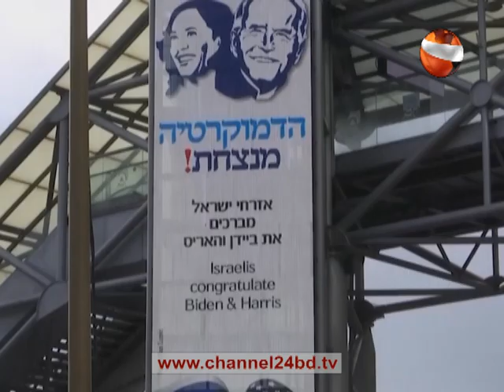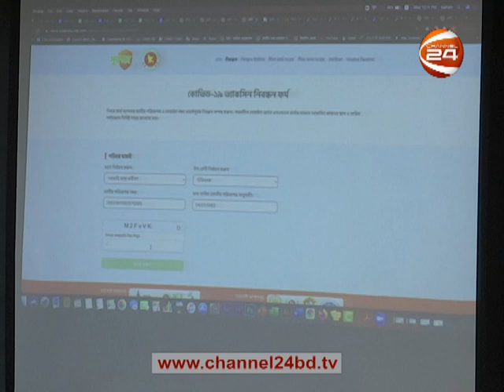News Views 24 | নিউজ ভিউজ 24 | 20 January 2021